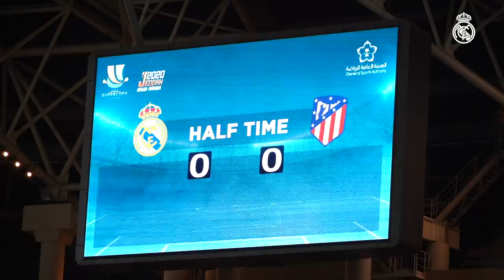Behind the scenes of the Spanish Super Cup final with Zidane, Fede Valverde, Ramos and Carvajal!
Real Madrid became Spanish Super Cup champions for the 11th time after beating Atlético Madrid on penalties in Saudi Arabia. Enjoy a behind-the-scenes look at the final and the celebrations, featuring coach Zinedine Zidane, captain Sergio Ramos, Fede Valverde, Dani Carvajal and more!